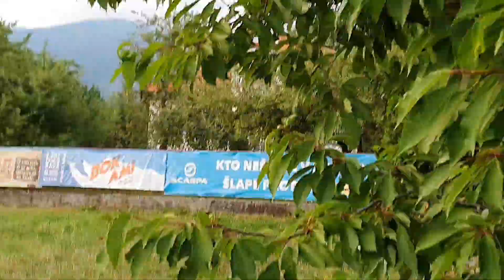เก็บเชอร์รี่ข้างทางฟรี สดๆหวานๆ รับวิตามินสดๆจากต้นจ้า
หน้าร้อนสโลวะเกียปี2021พาชมดอกไม้ป่าและเก็บเชอร์รี่ข้างทางฟรีๆค่ะ